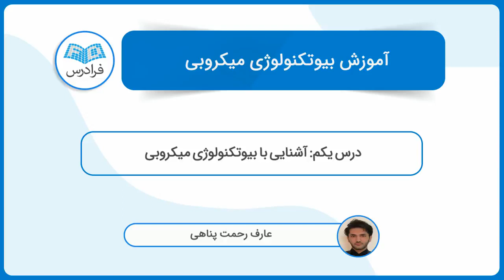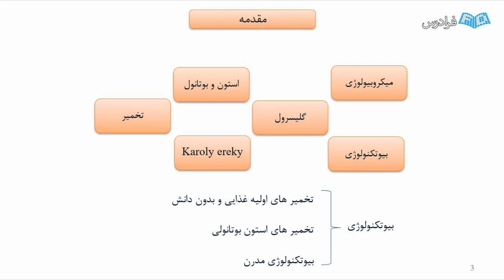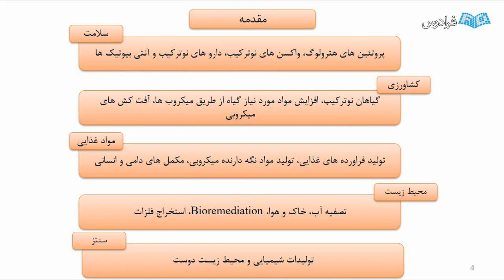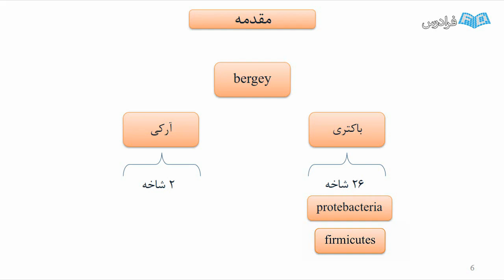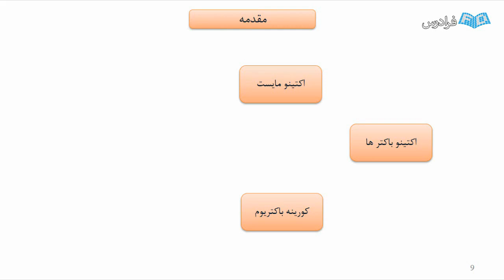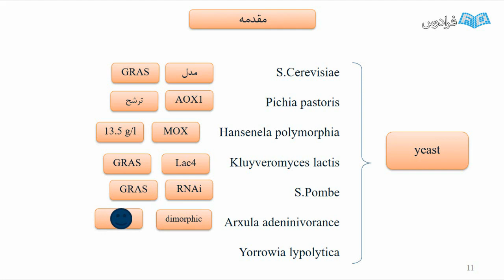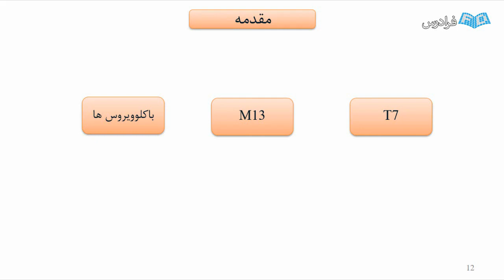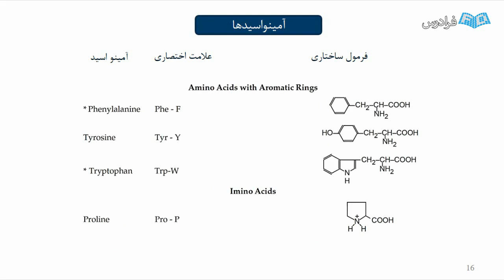آموزش بیوتکنولوژی میکروبی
FaraDars: آموزش بیوتکنولوژی میکروبی - (برای مشاهده نسخه کامل آموزش به لینک زیر مراجعه کنید)

0:00:00 درس یکم: آشنایی با بیوتکنولوژی میکروبی
0:36:28 درس دوم: تولیدات میکروبی

بیوتکنولوژی به معنای استفاده از سلول ها و مواد زیستی برای تولید مواد و یا تغییر در پروسه ها است. بازار جهانی بیوتکنولوژی بر اساس گزارش Transparency Market Research با ارزش ۲۱۶.۵ میلیارد دلار در سال ۲۰۱۱ به ارزش ۴۱۴.۵ میلیارد دلار در سال ۲۰۱۷ رسیده که به این ترتیب بیوتکنولوژی در زمره بازارهای بسیار پرارزش و به شدت در حال رشد، در مقیاس جهانی، قرار گرفته است.

میکروارگانیسم ها (Microorganisms) سهم بسیار بزرگی از بیوتکنولوژی را به خود اختصاص داده اند که مبحث بیوتکنولوژی میکروبی، به بررسی این مشارکت می پردازد. بیوتکنولوژی میکروبی که به عنوان واحد درسی دانشگاهی در گرایش های متفاوت شاخه زیست شناسی و بیوتکنولوژی و در مقاطع مختلف تدریس می شود، شامل آشنایی با میکروارگانیسم های پرکاربرد در حوزه بیوتکنولوژی، تولیدات میکروبی به وسیله میکروارگانیسم های نوترکیب و تولید در مقیاس صنعتی است که در آموزش فوق به تمام این جنبه ها به نحو مقتضی پرداخته شده است. همچنین آموزش فوق با عنایت ویژه به کتب مرجع از جمله Applied Molecular biotechnology) The Next Generation of Genetic Engineering) چاپ ۲۰۱۶، Bioprocess Engineering Principles چاپ ۲۰۱۳، Industrial Biotechnology چاپ ۲۰۱۶، Molecular Biotechnology) Principles and Application of Recombinant DNA) چاپ ۲۰۱۰ و آخرین چاپ (۲۰۰۷) Microbial Biotechnology) Fundamental of Applied Microbiology) تهیه شده است، که رفرنس های فوق غالب به اتفاق فاقد ترجمه فارسی هستند. هم چنین این فرادرس از شیوه آموزشی رشد درختی بهره برده و مطالب دارای به هم پیوستگی و جامعیت کلی هستند که می تواند گستردگی حیطه نظری بیوتکنولوژی میکروبی را با ژرفای مناسبی، مخصوصا برای دانشجویان دوره های کارشناسی، بیان نماید.

آموزش بیوتکنولوژی میکروبی - (برای مشاهده نسخه کامل آموزش به لینک زیر مراجعه کنید)